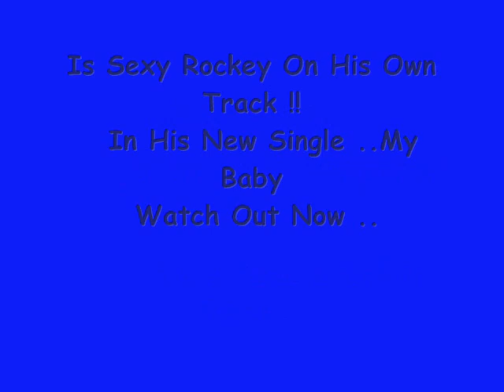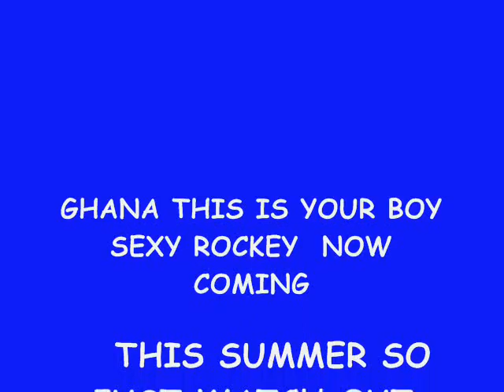Sexy Rockey My Baby